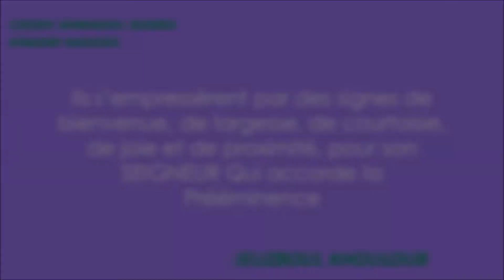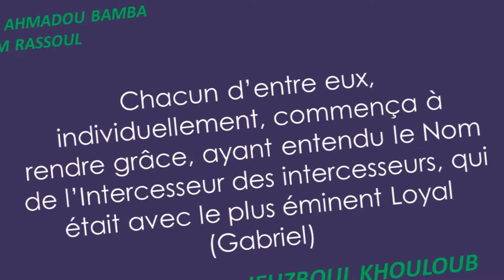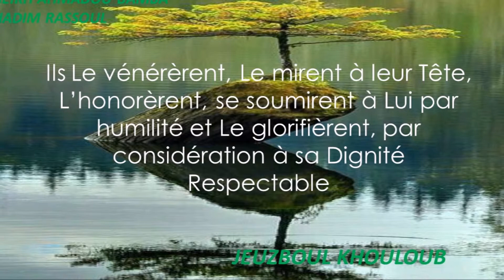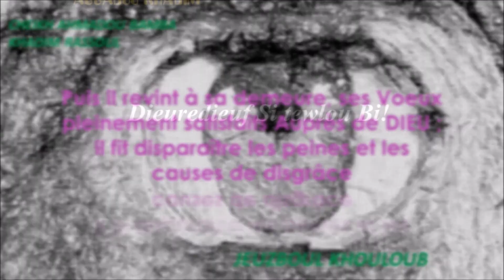28 bana lép magui - Wolofal Serigne Mbaye Diakhate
RADIASS SERIGNE ABDOU LAHAT TOURE
Niou Fatalikou Serigne Souhaibou Mbacké Ak Serigne Salihou Mbacké Yalla Na Yalla Yokk Séni Leer Té Tass Niou Thi Séni Barké.
Amin!